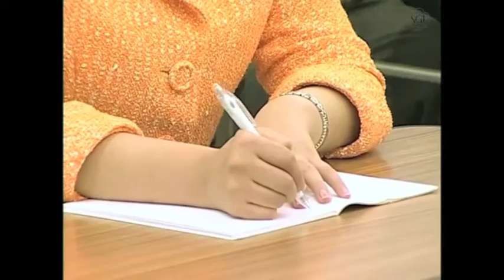F.W. de Klerk | Nobel Laureates Speak in Hiroshima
Frederik Willem de Klerk, former South African president, recounts how he led the country to renounce nuclear weapons at the Soka Gakkai Hiroshima Ikeda Peace Memorial Hall on November 14, 2010.